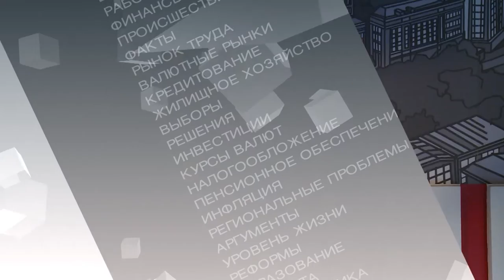«Время говорить»: о фонде «Сохрани жизнь»